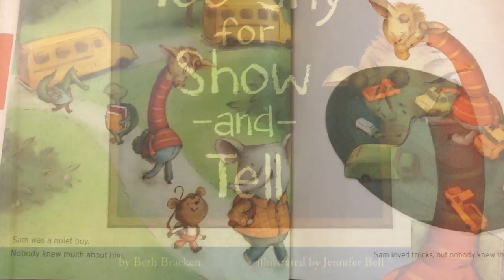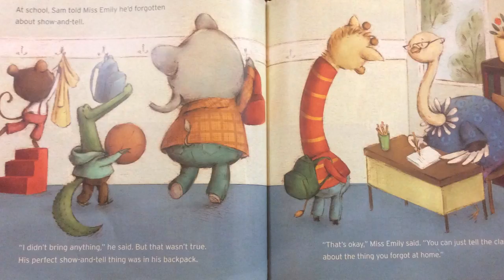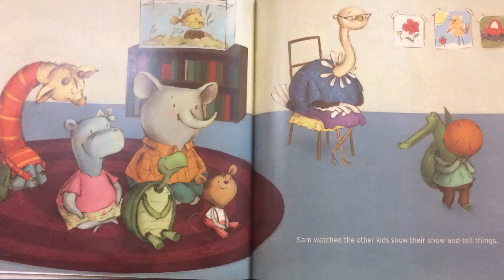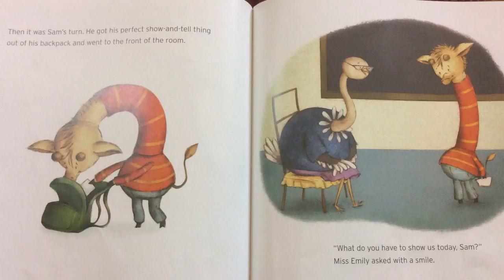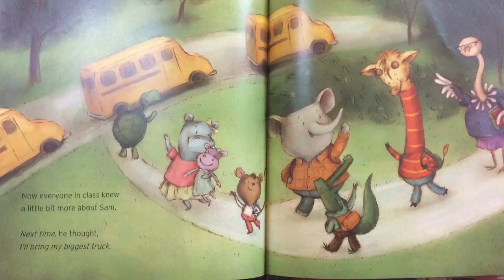Too Shy For Show And Tell